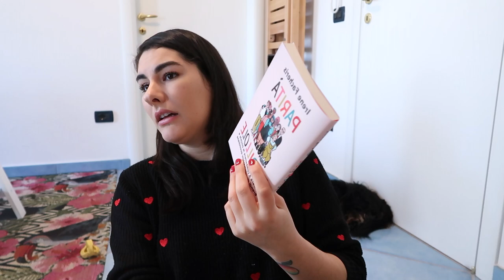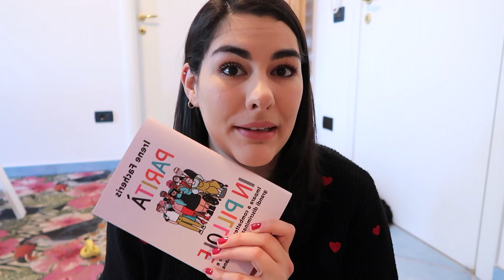Coffee Talk | Lavorare con un Business Coach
Hello Beautiful People, Gennaio è finalmente terminato e così anche la prima sfida dell'anno.
Del mese No Buy ve ne parlerò nel prossimo video, per il momento volevo condividere con voi tutto quello che è successo nel mese di Gennaio, tra letture femministe, lezioni di yoga e un nuovo percorso professionale iniziato con un business coach.

👉 CONTATTI

👉 ABOUT

Ciao, sono Arianna!
Classe 1990, romagnola di nascita ma vagabonda nel DNA. Il mio cuore è diviso tra Italia, India e Australia. Ho vissuto 4 anni in Corsica per lavoro e da qualche anno sono tornata in Italia per dar vita al mio progetto personale.

Di cosa mi occupo?

Sono una creativa e mi occupo di comunicazione e formazione per i piccoli business che vogliono comunicarsi in un modo più consapevole. Li aiuto a recuperare i loro valori principali, il perché che ha dato origine al loro progetto, e fondare su di essi una comunicazione che sappia risaltare il valore del prodotto e del professionista al di là del mercato consumistico.

Le mie parole chiave sono : QUALITÀ, ORGANIZZAZIONE E MINDFULNESS.

In questo canale troverete video lifestyle, crescita personale, organizzazione e produttività ma anche qualche PRO TIP per comunicare voi stessi o il vostro business in maniera consapevole.

DO BETTER. BE BETTER è il mio motto. Non si smette mai d’imparare e di migliorare se stessi e migliorando e crescendo diventiamo persone migliori.